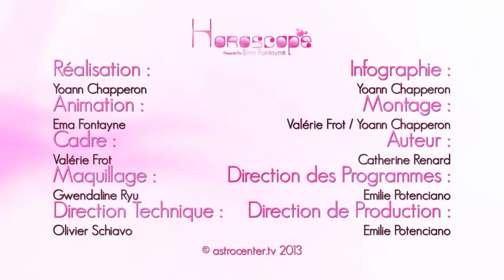Ema Fontayne vous présente votre Horoscope du 20 Novembre 2013